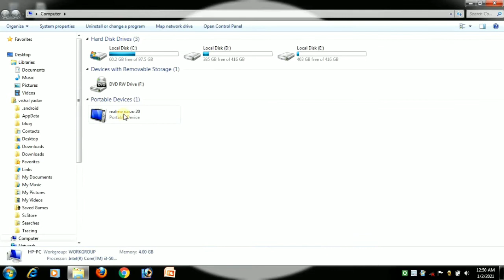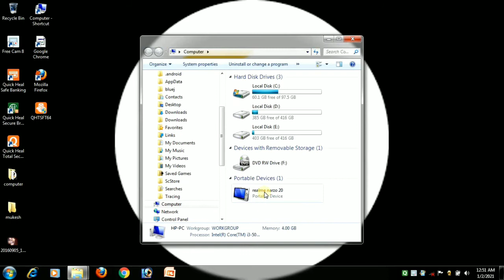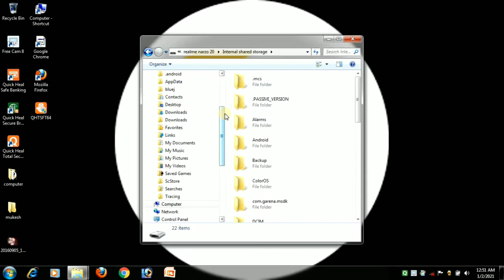How To Transfer File From Phone To Laptop || File Transfer In Windows 7/8/10